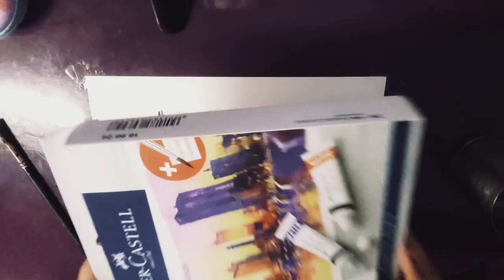Asthetic watercolor painting by Surabhi Tiwari